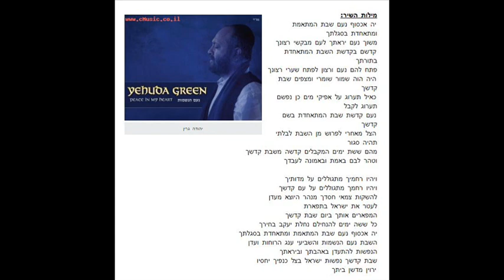יהודה גרין - יה אכסוף/נועם שבת Yehuda Green Ya echsof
יהודה גרין - י-ה אכסוף
מקור: רבי אהרן(פרלוב)הגדול מקרלין,
לחן: יהודה גרין ור' שלמה קרליבך,

נמצא באלבום: נעם הנשמות.

מילות השיר:
יה אכסוף נעם שבת המתאמת ומתאחדת בסגלתך
משוך נעם יראתך לעם מבקשי רצונך
קדשם בקדשת השבת המתאחדת בתורתך
פתח להם נעם ורצון לפתח שערי רצונך
היה הוה שמור שומרי ומצפים שבת קדשך
כאיל תערוג על אפיקי מים כן נפשם תערוג לקבל
נעם קדשת שבת המתאחדת בשם קדשך
הצל מאחרי לפרוש מן השבת לבלתי תהיה סגור
מהם ששת ימים המקבלים קדשה משבת קדשך
וטהר לבם באמת ובאמונה לעבדך

ויהיו רחמיך מתגוללים על מדותיך
ויהיו רחמך מתגוללים על עם קדשך
להשקות צמאי חסדך מנהר היוצא מעדן
לעטר את ישראל בתפארת
המפארים אותך ביום שבת קדשך
כל ששה ימים להנחילם נחלת יעקב בחירך
השבת נעם הנשמות והשביעי ענג הרוחות ועדן
הנפשות להתעדן באהבתך וביראתך
שבת קדשך נפשות ישראל בצל כנפיך יחסיו
ירוין מדשן ביתך